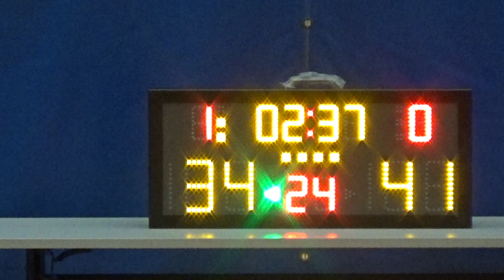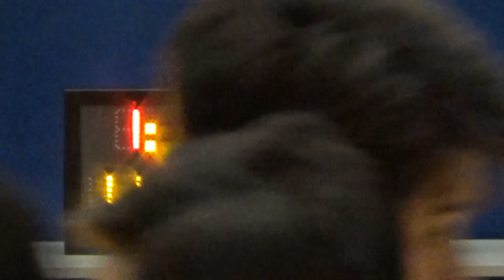20170913 活塞男子籃球隊 VS 宏毅體育會 4th Quarter